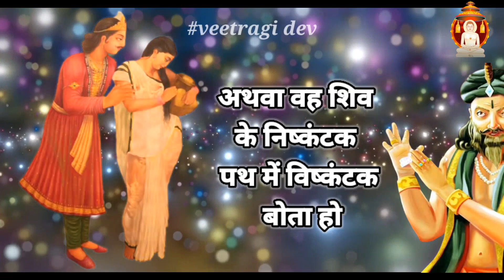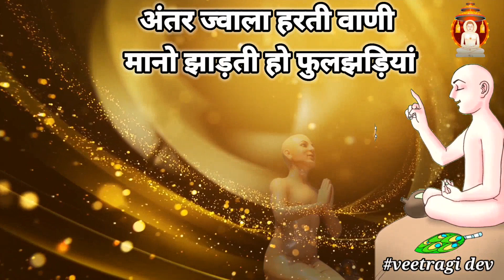हे गुरुवर शाश्वत सुखदर्शक यह नग्न स्वरूप तुम्हारा है : गुरु भक्ति : बाबू युगल जी : नितिन नजा ललितपुर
✍️ रचनाकार : आदरणीय बाबू जुगलकिशोर जी 'युगल', कोटा (राजस्थान)

🎤 स्वर : अज्ञात

🎬वीडियो प्रस्तुति : नितिन नजा, ललितपुर

नितिन नजा, ललितपुर द्वारा बनाई गई या संशोधित की गई अन्य वीडियो/ऑडियो हेतु यह यूट्यूब लिस्ट अवश्य देखिये :

दिव्यध्वनि प्रसारण पर उपलब्ध पंचकल्याणक महोत्सव, शिविर, वेदी प्रतिष्ठा, वार्षिकोत्सव आदि सभी मंच संचालित कार्यक्रमों की वीडियो के लिए यह लिस्ट अवश्य देखिये :

सतीश भाई, अकलतरा (छत्तीसगढ़) द्वारा बनाई गई या संशोधित की गई अन्य वीडियो/ऑडियो हेतु यह यूट्यूब लिस्ट अवश्य देखिये :

पं. सुनील कुमार शास्त्री के सभी ऑडियो भजन सुनने के लिए निम्न लिंक देखिए :

ब्र. पं० श्री श्रेणिक जी, जबलपुर (मध्य प्रदेश) के मधुर स्वरों से सुसज्जित 'आत्म निर्झर' डीवीडी के सभी भजनों को इस यूट्यूब लिस्ट के माध्यम से सुन सकते हैं :

🎵 बाल ब्र. संध्या बेन, शिकोहाबाद के स्वर में  'निश्चय भक्ति संकलन' सुनने के लिए यह यूट्यूब लिस्ट लिंक देखिए :

🎵 बाल ब्र. संध्या बेन, शिकोहाबाद के स्वर में 'ज्ञान-वैराग्यमयी रचनाएँ' सुनने के लिए यह यूट्यूब लिस्ट लिंक देखिए। इस संकलन के सभी भाग इसमें संग्रहीत हैं :

🎵 ब्र. मनोज भैया कृत 'आध्यात्मिक भजन संकलन' सुनने के लिए यह यूट्यूब लिस्ट लिंक देखिए :

अजय जैन, करेली (मध्य प्रदेश) के स्वर में मंगल बेला संकलन के अन्य भजन सुनने के लिए यह लिस्ट अवश्य देखें :

इस यूट्यूब लिस्ट से आप कुशल जैन, पुणे/मुम्बई के स्वर में 'भक्ति धारा' श्रृंखलाबद्धरूप से सुन सकते हैं :

अमी बेन के स्वर में भजन सुनने के लिए यह लिस्ट अवश्य देखें :

Presented by : 🕉️ Divyadhwani Prasaaran (ॐ दिव्यध्वनि प्रसारण)

To view and listen all the Jain Audio Video pravachans/lectures, Jain Pujan/worship, Jain bhajans/hymns, Jain stotra/prayers, Jain bhakti videoes/devotional songs, Jain Tatva Charcha/Discussions, Jain Varta/Conversation, Jain Sammelan/convention, Jain Vidwat Goshthi/Seminar/Scholars conference, Jain mandir Pratishtha/Temple installation, Jain Tirthyatra/Pilgrimage tour, Shastra Gaatha Path/Scriptures' verse recitation, Jain sankritik karyakrams/cultural programs etc, please make sure to subscribe our Jain Youtube channel 'Divyadhwani Prasaaran' and press Bell icon 🔔 so that you don't miss new updates.

Thankful to : 'veetragi dev tumhare jaisa jag me dev kaha' Youtube Channel and Nitin Naza, Lalitpur